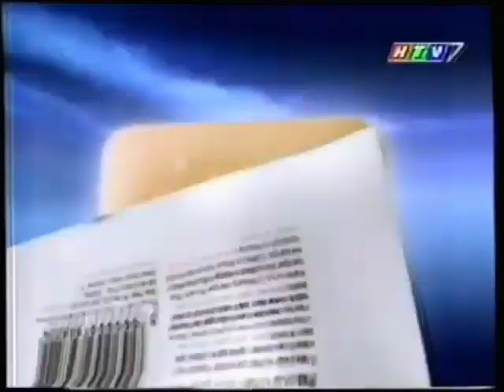Xà phòng diệt khuẩn Lifebuoy Hương Táo "Apple" (South Ver.) 30s - Vietnam, 2000